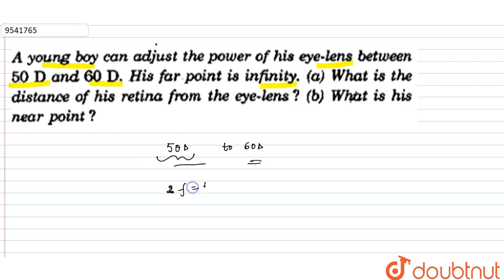A young boy can adjust the power of his eye lens between 50 D and 60 D. His far point is infinit...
Question From - HC Verma PHYSICS Class 12 Chapter 19 Question – 010 OPTICAL INSTRUMENTS CBSE, RBSE, UP, MP, BIHAR BOARD

QUESTION TEXT:-
A young boy can adjust the power of his eye lens between 50 D and 60 D. His far point is infinity. A. What is the distance of his retina from the eye-lens? b. What is the near point?